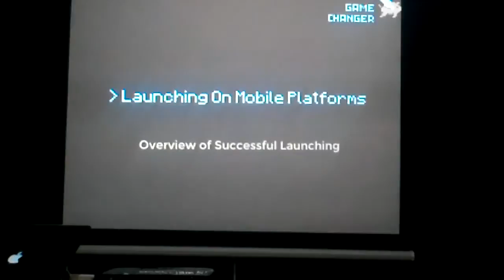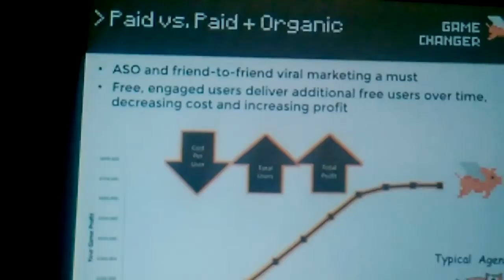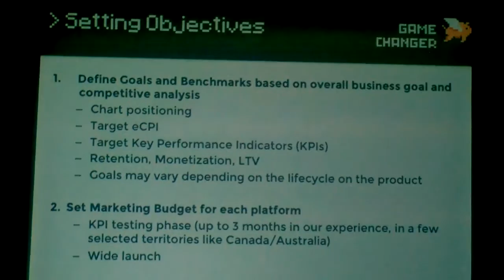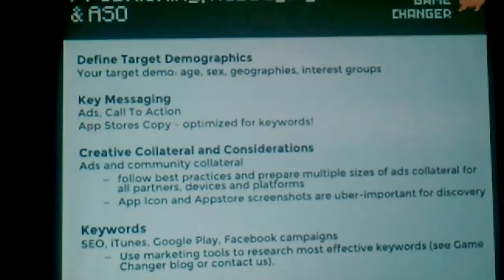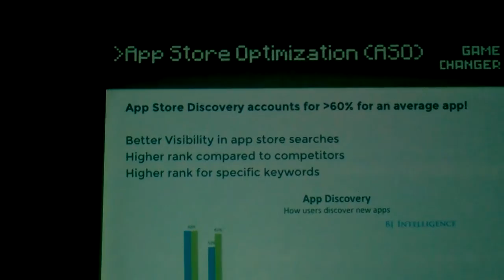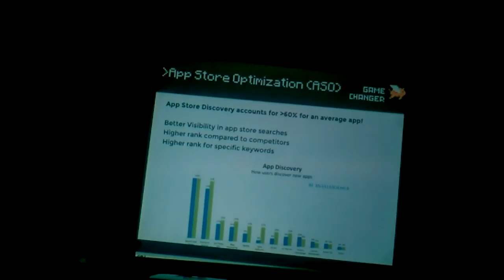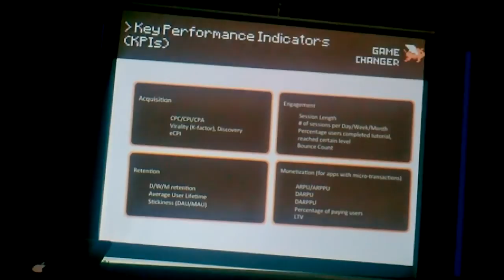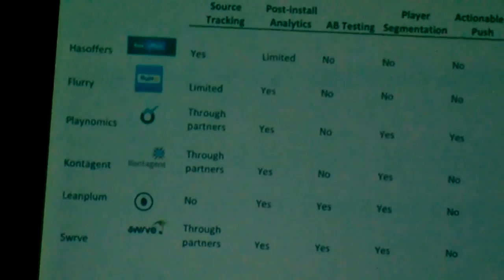Game Changers: Launching on Mobile Platforms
Runway Dinners presents Game Changers: Launching on Mobile Platforms.